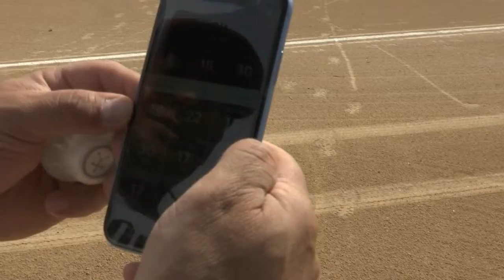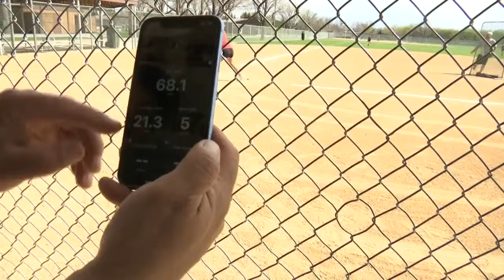Bismarck Softball Blast Connect App